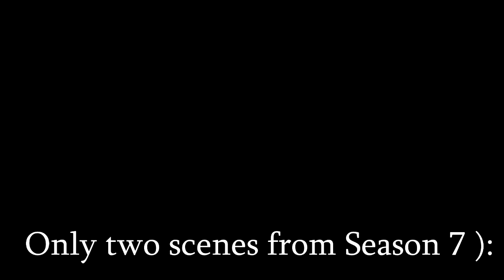Misha Collins Funny Bloopers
All of Misha Collins' Bloopers from the show Supernatural :D